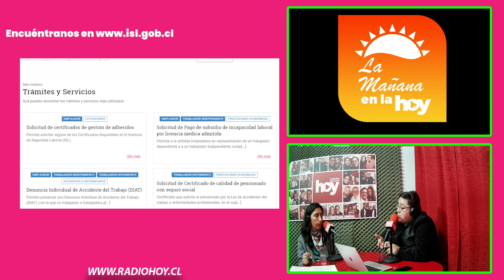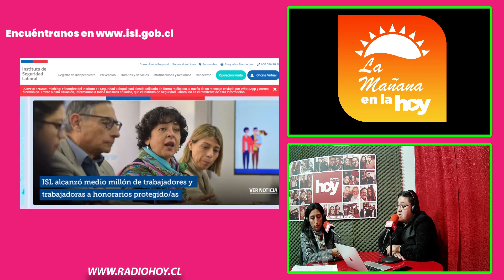Entrevista a Camila Vergara | La mañana en la Hoy 18- 08 -23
Entrevista a Camila Vergara Jefa del Departamento de Prevención de Riesgos Laborales del ISL.

La mañana en la hoy, Lunes, Miércoles y Viernes de 10 a 12 hrs y canal 194 de Zapping